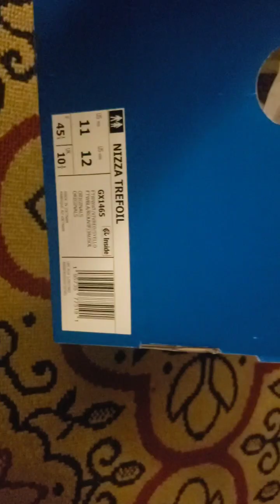Adidas Nizza Shoe Review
Adidas Nizza Trefoil shoe review in white, something light I did pickup, felt was interesting.